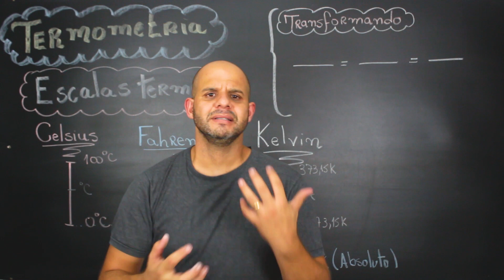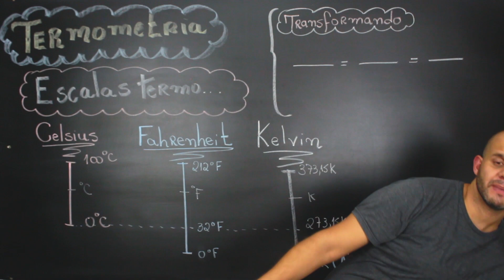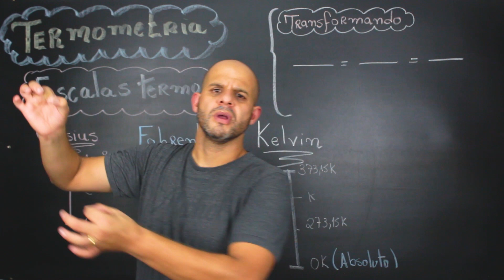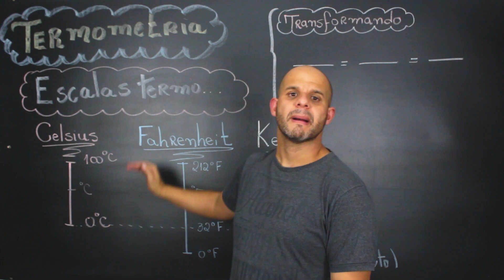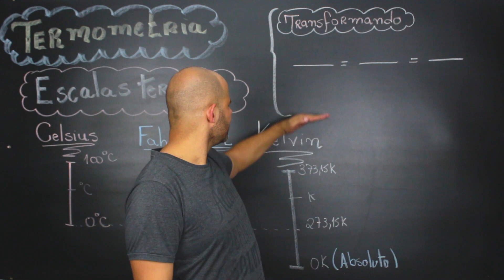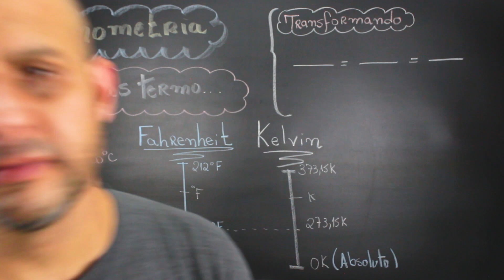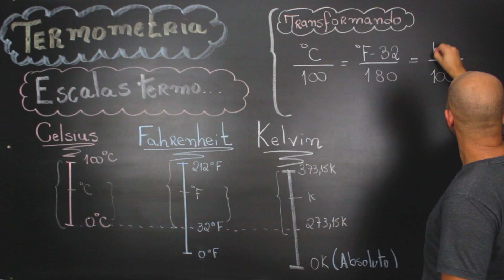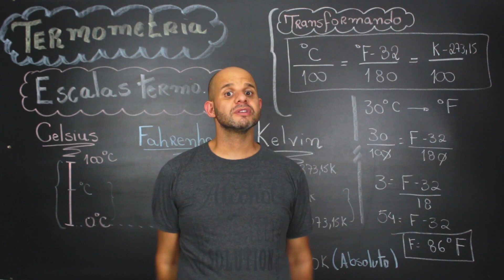Termometria: As escalas termométricas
Olá alunos, neste vídeo vamos falar sobre as escalas termométricas. Você aprenderá neste vídeo a relação entre as principais escalas termométricas, que são Escala Celsius, Escala Fahrenheit e Escala Kelvin.
Vamos aprender como estas escalas foram construídas e também qual equação permitirá transformar uma esca em outra.